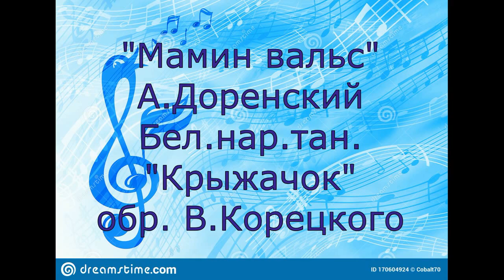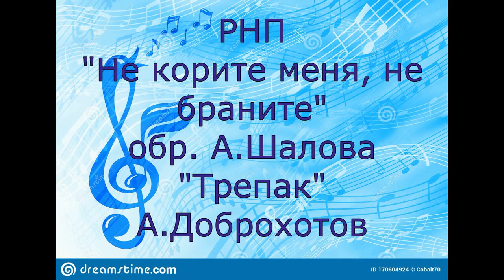Народники 1 часть